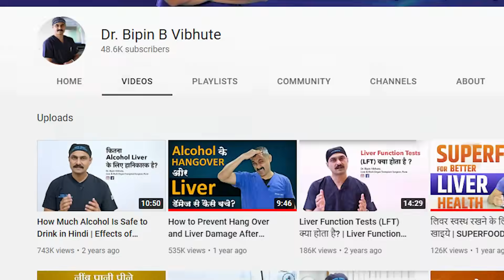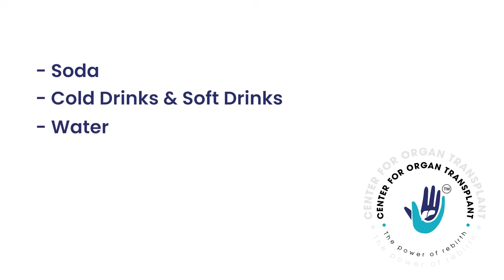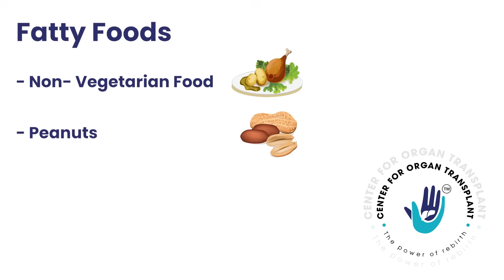What is the Right way to drink Whiskey? क्या है व्हिस्की पीने का सही तरीका? - Dr. Bipin Vibute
An alcoholic beverage that is distilled from grains and aged in wooden barrels!
Cheers !!! Salud !!! Sante !!!

Of course, these phrases must have given you the idea of what we are going to talk about in this video,
so friends I, Dr. Bipin Vibhute welcome you to yet another health-related but yet super Interesting topic and that is “ How To Drink Whisky the Right Way “

We Indians Love Whisky, No I am not expressing that out of involvement. But, statistics of Liquor sales on several platforms show that India and in short INDIANS drinks more whisky than some other country on the planet, almost out of every two jugs of whisky that is delivered, One is sold in INDIA think this very finish us up, that We Indians do Love Drinking Whisky, more than some other liquor, thus it is essential to know the correct method for drinking your favorite Hard-Drink!!

 So whiskey has an alcohol content of roughly 42.8 %, which is high, and hence if we drink it purely as it is served or what we call in Drinkers Language a “NEAT”, we feel the strong taste or harshness of the drink. Now, whenever we see people around us drinking whiskey, we 95 % of the time find them mixing their drink with some MIXERS – it can be a plain soda,
soft drink, water, ice cubes, sometimes some juices, etc.

Now, why do we do that?
There’s a simple and technical reason for this, WE INDIANS HAVE A SWEET TASTE PALATE – this means, we do love drinking anything that is on a sweeter side of taste!!
So let us understand what each mixer – in your whiskey, does to your health?

Let us start with
SODA
- Research says the person mixing whisky with soda gets more intoxicated or gets that “HIGH” faster than the one who drinks it with water.

1. Soda typically contains carbonated water, high fructose corn syrup (sugar), caramel color, caffeine, phosphoric acid, citric acid, natural flavors, and carbon dioxide.
2. Too much soda can cause chronic health issues, from obesity to diabetes, high cholesterol, and heart diseases.
3. Whiskey with can leads to high blood pressure too.

SOFT DRINK –
 All types of soda, carbonated drinks, and soft drinks contain Phosphorus, which causes calcium in your bloodstream to be excreted more quickly in the urine, thus softening bones as a side effect. Drinking soft drinks in excess with your whisky leads to the deposit of fats in your liver and increases your risk of fatty liver disease.

1. Too much sugar will also result in gaining weight
2. Risk of diabetes

     WATER / ICE CUBE :
1. It is better than any other mixer option available with the drinks, As Water did not add any extra components.
2. It is even better to drink warm water.
3. Add 200-250 ml of water to your whiskey, it dilutes the whiskey, reducing the strong taste and intoxication!
4. It also reduces the chances of a hangover.

JUICE –
Juice too has extra sugar which can result in diabetes or stomach ulcer.

NEAT or ICE CUBE -
      Large Indian Population Drinks Whiskey Neat- Without any Mixture!
1. When drinking such a strong spirit neat, it is much easier to drink a large quantity of alcohol within a short period, which leads to Alcohol Poisoning, which means the body cannot process the large amount of alcohol that a person is consuming, causing their blood alcohol levels to reach a dangerous level.
2. It can burn your Taste Bug or even harm your throat.
3. It can cause confusion, vomiting, slow or irregular breathing, loss of consciousness, seizures, and hypothermia.
4. It also leads to liver cirrhosis, by building up toxins in the blood because the liver won’t be able to process the toxins.

In the end, we can say that the best way to drink whiskey is to have it with warm water.

Snack / Food to have with your drinks:
1. Eggs
2. Chicken
3. Salads.
4. Peanuts

Not to eat:
1. Fried food
2. Fries
3. Not eating at all!

If you have any queries related to liver or alcohol,  Please mention them in the comment box.